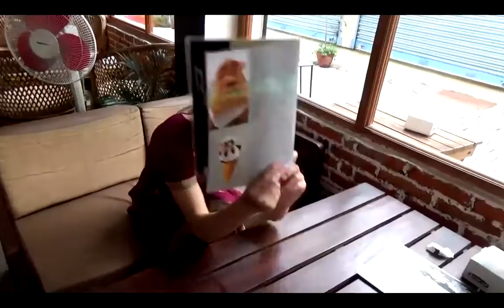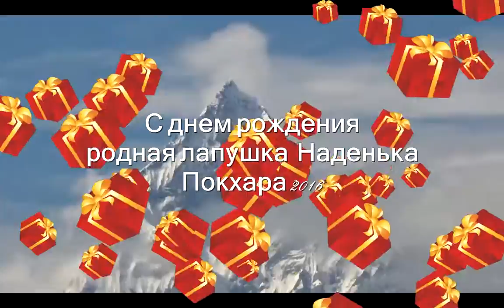День рожденье Наденьки - Pokhara Непал 2016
Вот и пять лет человеку. Как быстро время летит. Желаю радостной полной жизни моему маленькому человечку! Хотя ее и маловато на видео, любит больше мультики смотреть, а не беситься, но память будет.